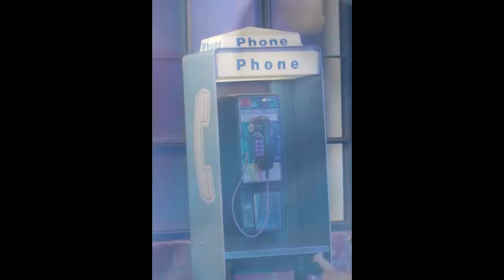[루프탑 라이브] 이별을 걷다 (A Walk To Goodbye) - 황치열 (Hwang Chi Yeul)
Hwang Chi Yeul - A Walk To Goodbye